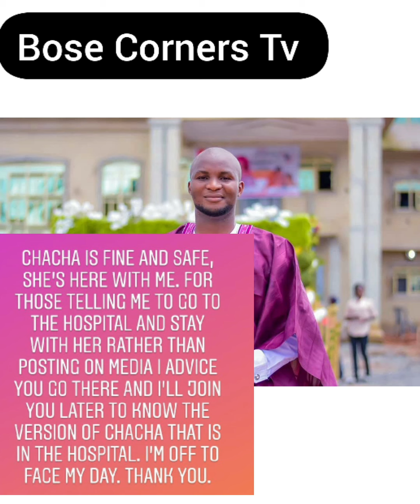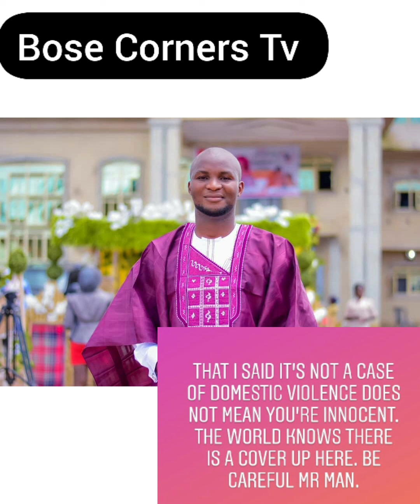Chacha's Eke Brother Finally Exposed The Hidden Secret abt The Sisters Husband Austin.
Chacha's Eke Brother Finally Exposed The Sisters Husband About The New Video